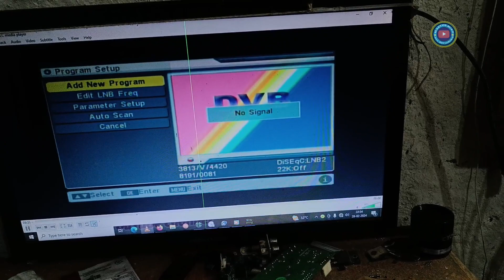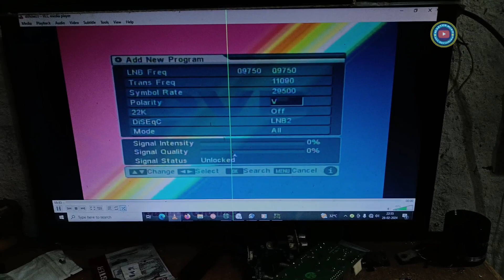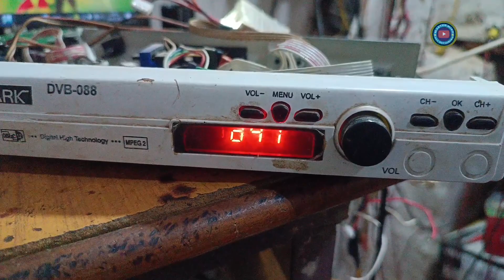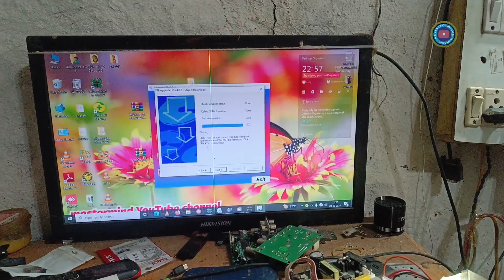DTH में No Signal Problem आ रहा है ऐसे रिपेयर करे 101% जानकारियां पाए